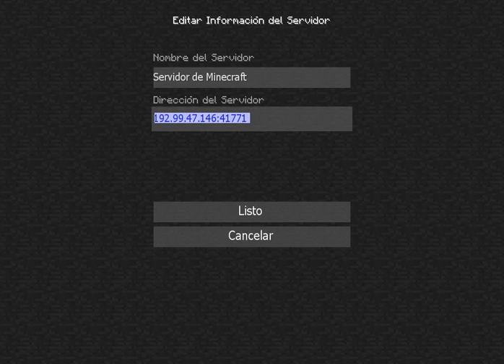Tutorial|Como meter bots a servers de Minecraft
HEHEY QUE HONDA AMIGOS DE YT AQUI ESTAMOS EN ESTE NUEVO VIDEO TUTORIAL DE COME METER BITS A SERVERS DE MINECRAFT NO PREMIUM